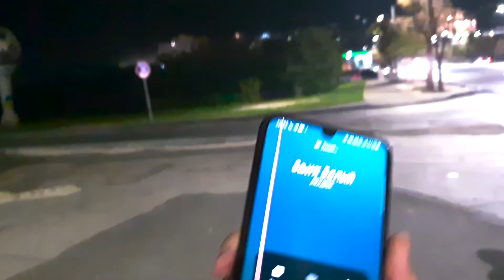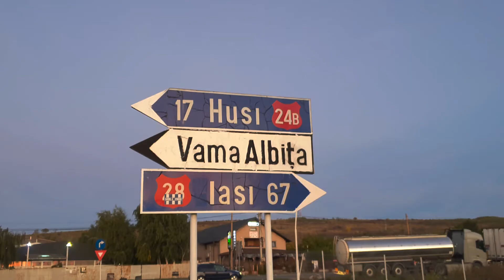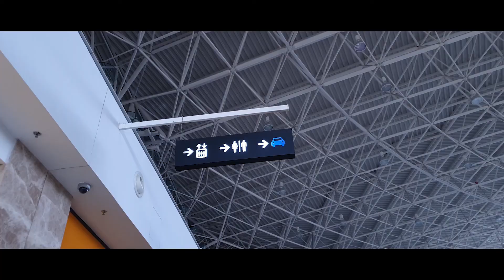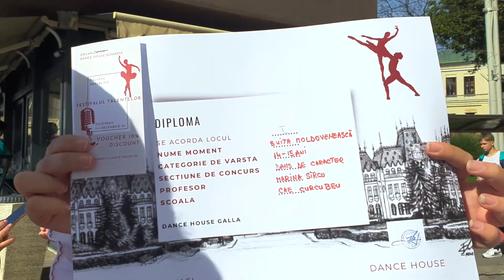În IAȘI pe o zi ca SĂ DANSĂM!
📝Despre ce e video?
Vlog. Frumos, cred că e interesant.

⌚TimeCode nu trebuie.
🚦Regulă:
1.Fără cuvinte necenzurate în comentari (dacă comentariul va avea un cuvânt de
acesta, va fi ascus sau blocat).
2. Cât mai multe gânduri și comentari pozitive
Fără supărare :)